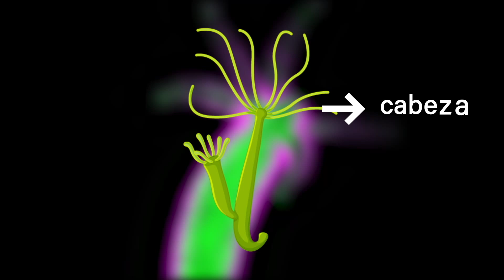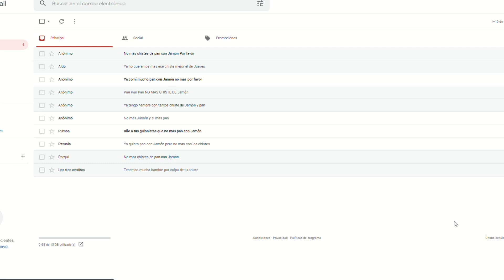Qué Pasa con las Hidras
Hay algunas cosas que deberías saber para entender mejor a las hidras...

Thumbnail by Jan Hamrsky